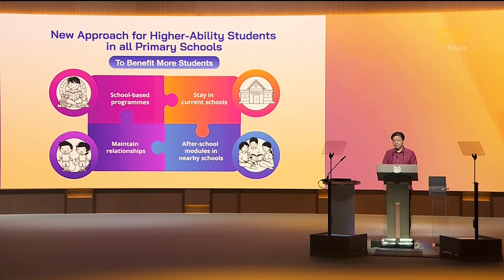【国庆群众大会2024】高才教育计划将改头换面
政府将采用新的模式，让每所小学都具备能力，培养能力较强的学生。这个模式将取代小学目前的高才教育计划（Gifted Education Programme，简称GEP）。

更多国庆群众大会相关报道，请浏览《国庆2024》专题报道